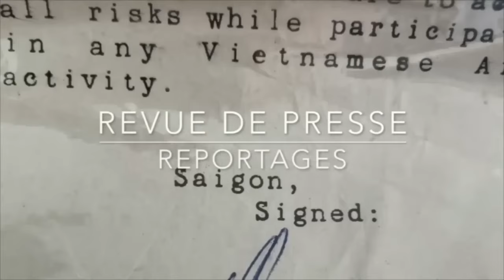Ukraine 2005 2022 La Guerre à tous prix et ses répercutions